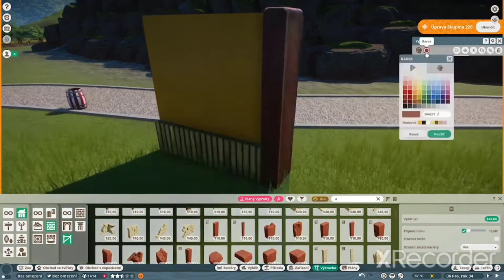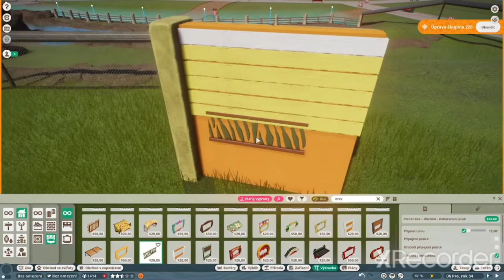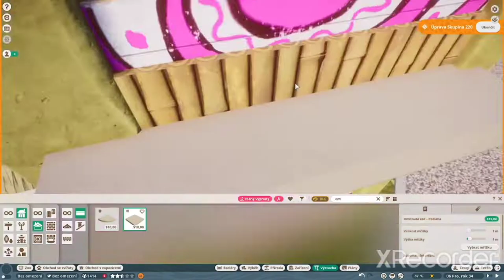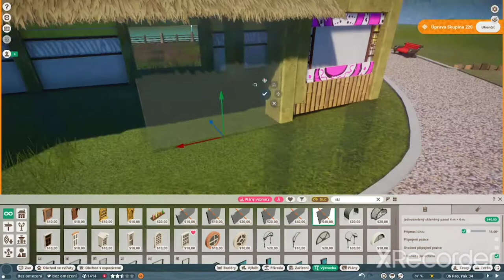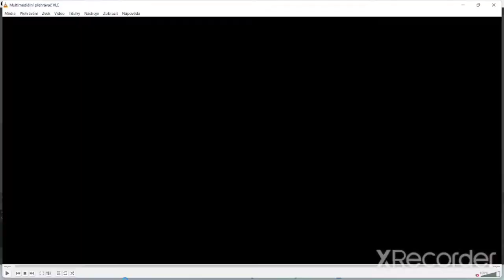Tohle je Morčosaurus! Ep.4 Kapybara [Moutain of Brazil-ZOO PARK] |Planet ZOO-cz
Ahoj všichni, dnes se podíváme na další zvíře z nového DLC! Jedná se o příbuzného morčete! Je to bubny prosím. KAPYBARA! Postavíme si pro ni pěkný výběh s krásným zátiším a menším pavilonem! Doufám že se vám video bude líbit :)

Ještě bych byl rád kdyby ses zastavil na mém discordu. Dávám tam docela zajímavý věci, tak na co ještě čekáš?!